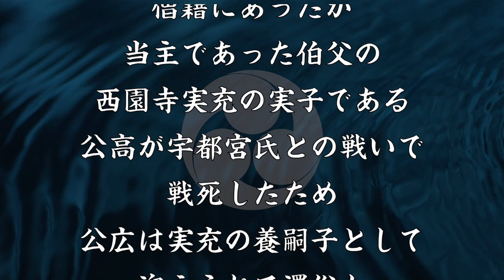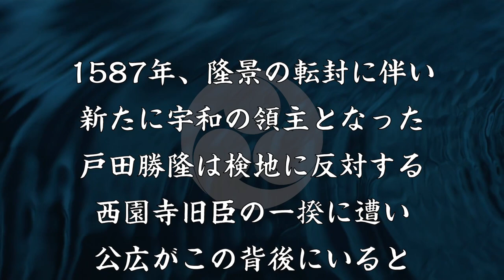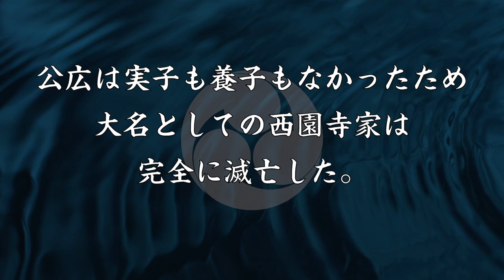西園寺公広 一揆を疑われ謀殺された伊予西園寺氏最後の当主